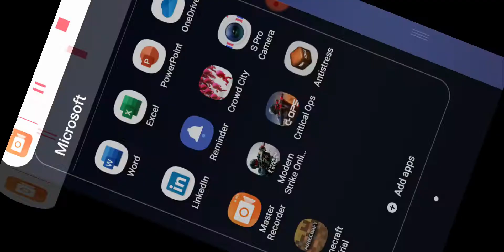FUNNY GAME PLAY BY SIDDHARTH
Hey friends ,He is my brother .He is playing critical ops in funny voice .If you like my vedio please subscribe my channal and share my vedio .Thankyou to watch my vedio .